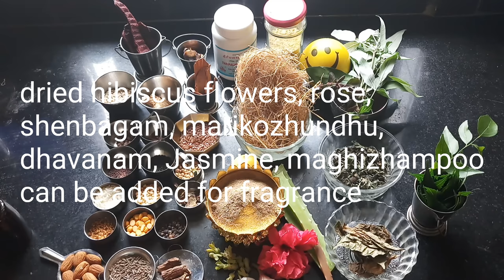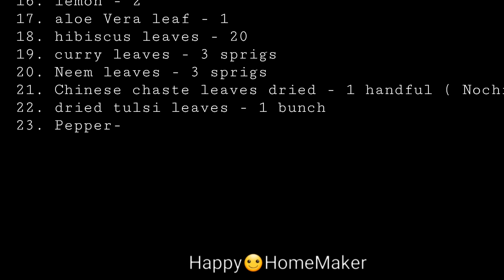இனிமேல் Shampoo வாங்கி காசு Waste செய்யாதீங்க! Chemical இல்லாத இந்த பொடி உபயோகப்படுத்தி பாருங்க!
கூந்தல் அழகு தரும் சிக்கனமான சீயக்காய் தூள் | 3 in 1 Homemade Shikakai Powder

வீட்டிலேயே வாசனை சீயக்காய் தூள் அரைப்பது எப்படி? How to prepare shikakai powder at home?

கூந்தல் பிரச்சினைகள் அனைத்தையும் தீர்க்க ஒரே பொடி. கூந்தல் வளர உதவும்.  முடி கொட்டுவதை நிறுத்தி, பொடுகு, பேன் தொல்லை போக்கும். அழகான கூந்தல் வளரவும்,  ஆரோக்கியமாக, அடர்த்தியாக, பளபளப்பாக,வாசனையாக இருக்கும். சளி, சைனஸ் தொல்லை இருப்பவர்களும் உபயோகிக்கலாம்.

3 in 1 Homemade  Herbal Hair wash Powder

Healthy, shining hair .Here is a traditional  recipe for homemade herbal hair wash Powder. It can be used as a shampoo, conditioner and also as a hair pack. Simple ingredients available at home are used to make this powder. This can be made during summer and can be used for the whole year.
When used this powder nourishes hair. It stimulates hair growth, prevents hair loss, cures dandruff, moisturises the scalp and hair. It prevents fungal infections, lice infestation. Premature greying of hair is prevented. It is very easy to use unlike the traditional shikakai powder. Due to the ingredients added it lathers well and hence can be used even during busy days. When used along with the herbal hair oil, you can be sure to say goodbye to all problems related to hair.

List of ingredients :  சீயக்காய் பொடி அரைக்க

1.shikakai - 250 gms ( 1/4 kg)
சீயக்காய்
2.soap nut- 15 nos.
பூந்தி கொட்டை
3.khus- a small bunch
வெட்டி வேர்
4.Barley - 1 tblsp
பார்லி
5.gram dhal - 3 tblsp
கடலை பருப்பு
6. Fenugreek - 3 tblsp
வெந்தயம்
7. Urad dhal - 3 tblsp
உளுந்து
8. dried gooseberry - 5
நெல்லி முள்ளி
9. mustard - 1/4 tsp
கடுகு
10. black cumin - 1/4 tsp
கருஞ்சீரகம்
11. cloves - 1/4 tsp
லவங்கம்
12. tail pepper - 1/4 tsp
வால் மிளகு
13. Cinnamon - 2 inch piece
பட்டை
14. Dry ginger  - 2 inch piece
சுக்கு
15. sarasaparilla - 6 nos.
நன்னாரி
16. lemon - 2
எலுமிச்சை
17. aloe Vera leaf - 1
கத்தாழை
18. hibiscus leaves - 20
செம்பருத்தி இலை
19. curry leaves - 3 sprigs
கறிவேப்பிலை
20. Neem leaves - 3 sprigs
வேப்பிலை
21. Chinese chaste leaves dried - 1 handful ( Nochi)
நொச்சி
22. dried tulsi leaves - 1 bunch
துளசி
23. Pepper- 1 tsp
மிளகு
24. Cumin- 1 tsp
சீரகம்
25. Coriander seeds - 1 tsp
கொத்தமல்லி விதைகள்
26. Dried white karisilankanni leaves - 1 handful ( white bringaraj) வெள்ளை கரிசிலாங்கண்ணி
27. Almonds- 8 பாதாம்
28. Flax seeds - 1 tblsp ஆளி விதைகள்

Add after grinding:
29. Tripala churan - 1 tsp
திரிபலா சூரணம்
30. liquorice powder - 1 tsp(Mulethi)
அதிமதுரம்

dried hibiscus flowers, rose,
shenbagam, marikozhundhu,
dhavanam, Jasmine, maghizhampoo, lotus
can be added for fragrance. காய்ந்த செம்பருத்தி பூ,  ரோஜா, செண்பகம், மரிக்கொழுந்து, தவனம், மல்லி, மகிழம்பூ, தாமரைப்பூ சேர்த்து அரைக்கலாம்.

Method :
* Remove aloe Vera gel. wash thoroughly.
add lemon juice along with  rind and grind.
* Add to the dhal mix. cut any big pieces of lemon rind into small strips for easy drying.
* Thick congee from cooking rice can also be added and the soaked dhal can be dried under sunlight.
* Dry all ingredients well.
* Grind in a commercial flour mill.
* Grinding in mixie is very difficult.